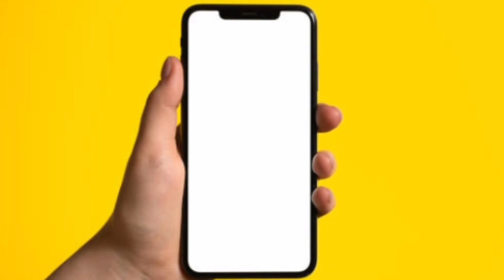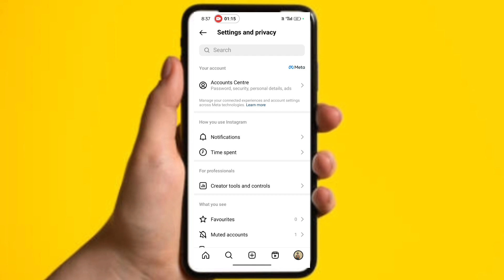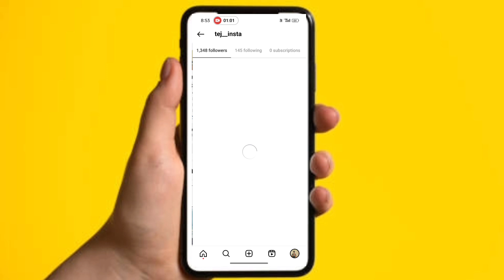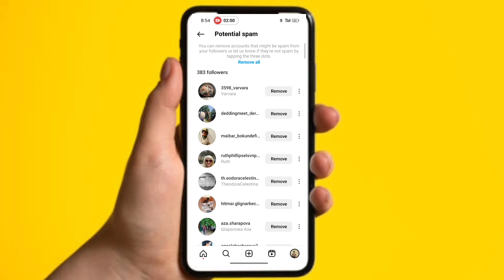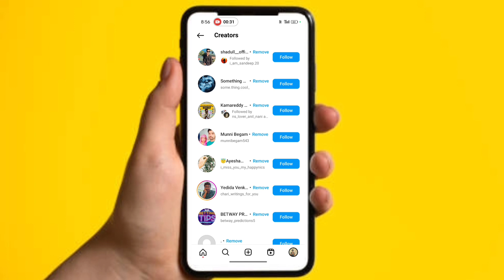How to Remove Fake Followers || Viral Tricks|| Telugu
hello guy's !
video ni skip chepakunda last varaki chusi artam cheskondi

miku em Doubts unna naku msg cheyachu ❤️
bacoz we are friend's and family